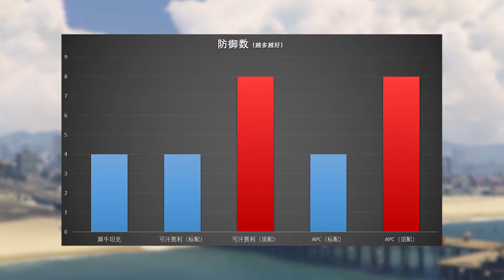【GTA5最强对决】电磁坦克vsAPCvs犀牛坦克 谁才是陆战之王？【speed小吴】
【GTA5最强对决】电磁坦克vsAPCvs犀牛坦克 谁能制霸陆地，成为真正的陆战之王？
我是speed小吴，优质游戏领域视频创作者